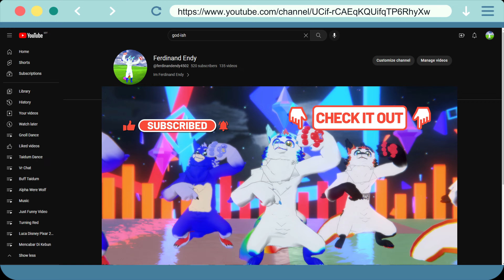Taidum Dance - GOD-ISH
I Edit My Taidum :
GG Taidum V2

Song : PinocchioP - God-ish feat. Hatsune Miku

World On VRCHAT :
IY MMD World 1․41 - Public - PC Only
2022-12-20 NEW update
Created by: Iris Alias

Avatar :
Taidum
Made by Irix

Video Editing Use :
Wondershare Filmora 11